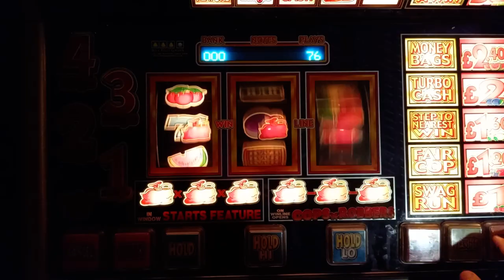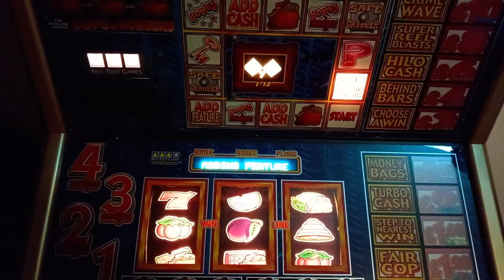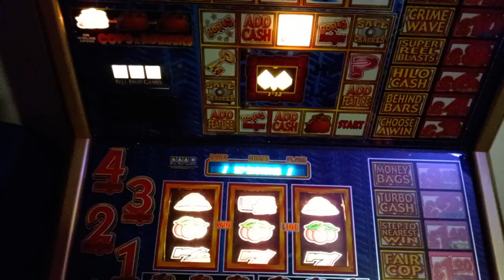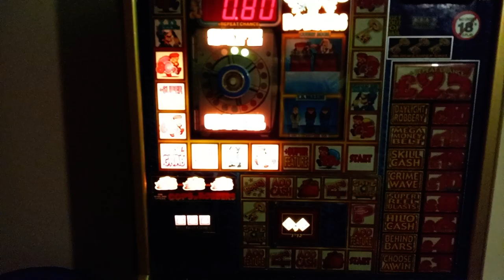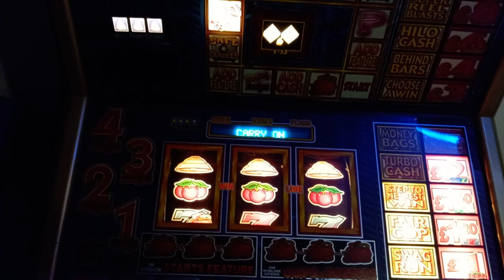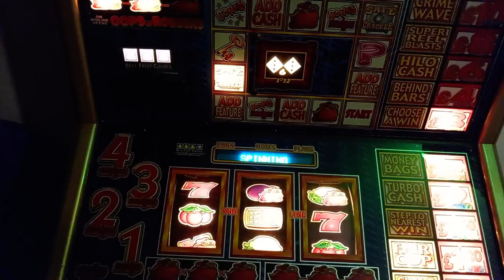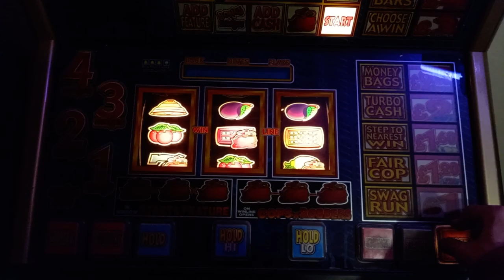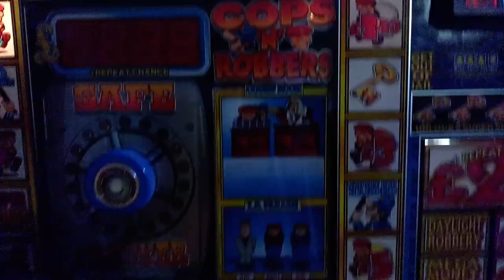£25.80p on my COPS N ROBBER'S SAFE CRACKER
Let's see how much will I get Back on my COP'S N ROBBER'S SAFE CRACKER fruit machine £25 Jackpot 30p play 78% payout